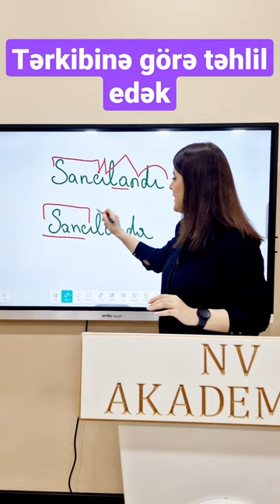Tərkibinə görə təhlil edək😊